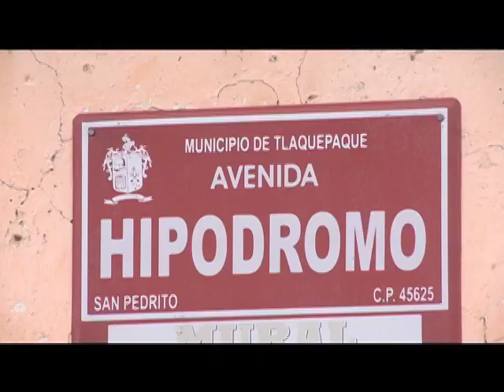Asesinan a un hombre en la colonia San Pedrito en Tlaquepaque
Autoridades localizaron en el lugar de los hechos al menos 18 casquillos calibre 38 súper.